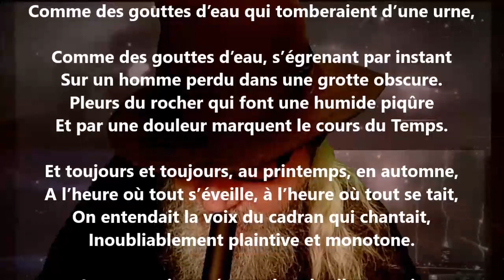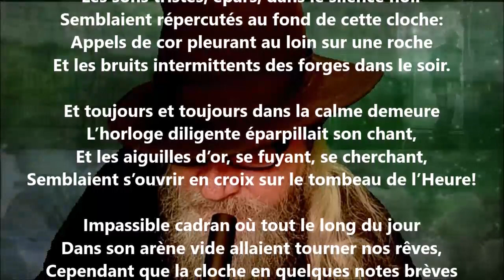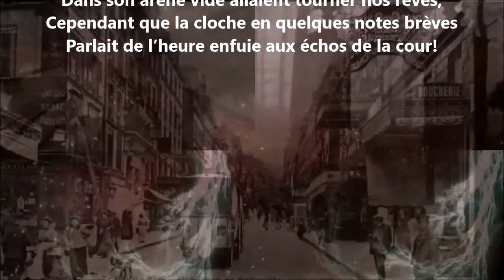L’horloge - Georges Rodenbach lu par Yvon Jean